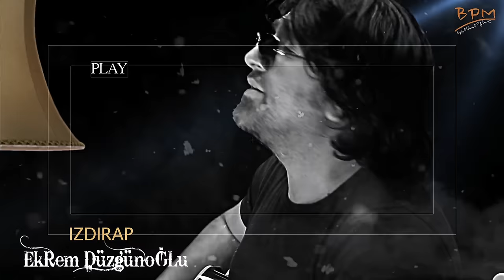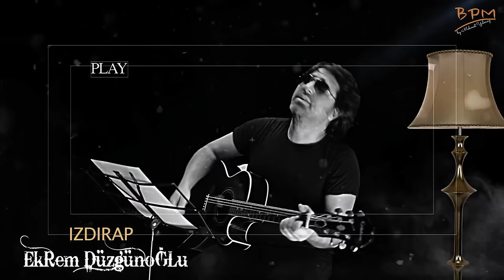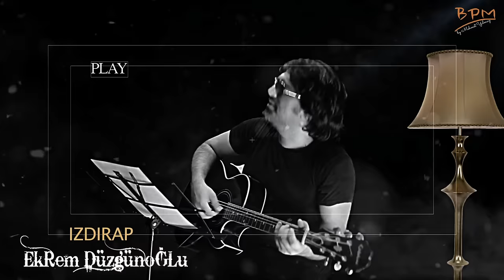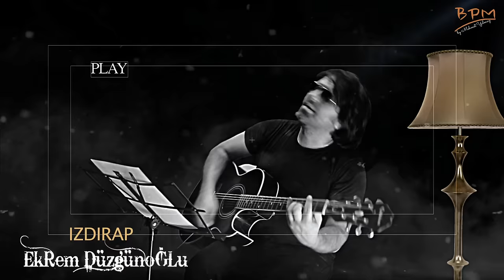Ekrem Düzgünoğlu - Izdırap Müzik dinle 2020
Ekrem Düzgünoğlu' nun '' İSTANBUL '' Albümünden '' IZDIRAP '' ...

IZDIRAP

Hüzün geçti neşem gelmez
Ömrüm geçti sevdam dinmez
Boyun büktüm kader dedim
Yıllar geçti sevgili gelmez
Ben kendimden vazgeçtim de
Sevda beni yakıp yıkıp yine vazgeçmez

Düştüm yola tozlu yollara
Yollar biter ızdırap bitmez
Duysun sesimi yalan dünya
Ben ağlarsam yağmurlar dinmez

Dertten değil çileden değil
Bu hasretle ömür geçmez
Kaç şarkı kaç şiir geçti
Şarkılarla hasret bitmez

Söz / Müzik / Düzenleme - Ekrem Düzgünoğlu

alternatif
en çok dinlenen şarkılar
damar şarkılar
en güzel pop şarkılar
duygusal şarkılar
aşk şarkıları dinle
İstanbul
Türküler
onedio
Albümler 2018
En Yeni Şarkılar
Berduş Ekrem Düzgünoğlu